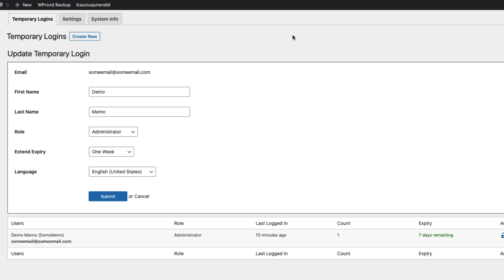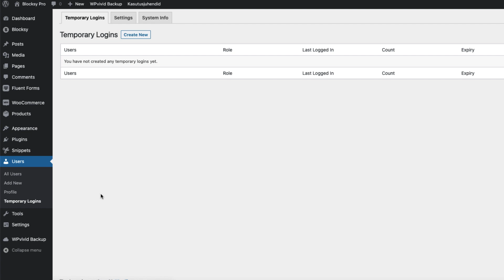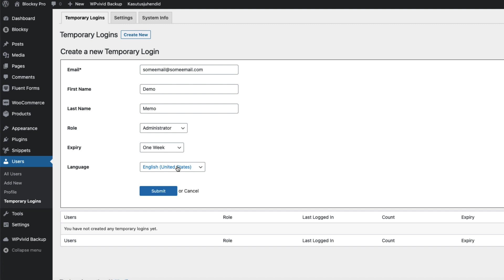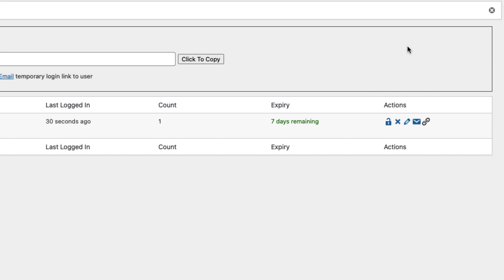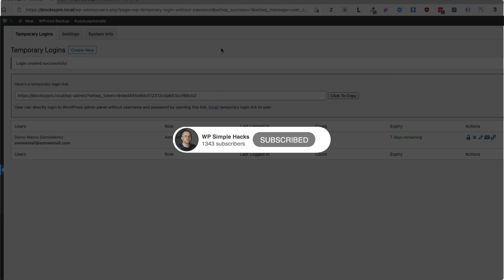Wordpress Login Without Password - 2 minute hack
Learn how to create Wordpress login without password option which allows you to send a temporary login link to the theme or plugin support team form debugging. You can set tthe login role, expiry date etc.